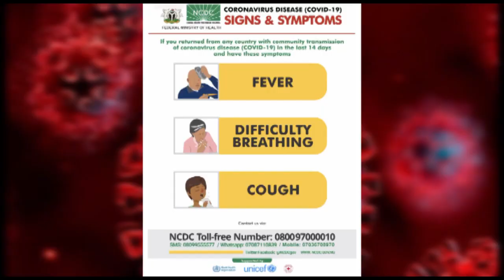Njekorona COVID-19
Njekorona COVID-19 Njekorona bu oria na-egbu egbu nke mebigoro onodu akunuba nke uwa ma na-emekpa ndu ndi mmadu ahu.Nke a kpatara goometi Naijiria jiri kpebie ka onye o bula ghara i puta ezi na Steeti ndi a Ogun,Leegosi na Abuja,maka n' o bu na Steeti ndi a ka nje a n'akpakari mkpamkpa ka e were nwee ike chekwaba ndu ndi mmadu.Irube isi maka ahu ike bu okwa otu n'ahu maka ahu ike nyere ka agbaso were nweta mmeri